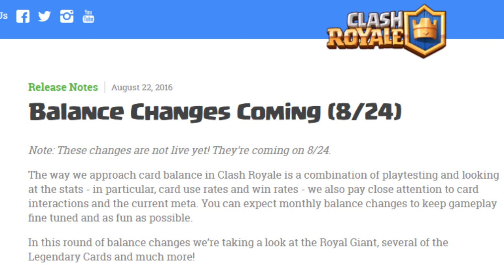Clash Royale :: They Accidentally Buffed The Inferno Tower :: 08/2016 Balance Changes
More Giant decks incoming! Pekka Double Prince stronger than ever! Legendary Cards Got Nerfed? WOW! Zapped nerfed, so the inferno tower will be able to react half a second faster after getting zapped.

Relevant Changes:

Royal Giant: Hit Speed decreased to 1.7sec (from 1.5sec)
We like that the Royal Giant is a strong and relatively easy to use offensive option. However, he’s too strong right now - this change will allow him to stay relevant, but make him a bit easier to deal with. Additionally, his first attack will happen a bit slower.

Zap: Stun Duration decreased to 0.5sec (from 1sec)
Zap is highly used at all levels of play and currently offers a bit too much versatility for 2 Elixir.

Princess: Area Damage radius decreased by 25%
We’d like to make the Princess slightly less reliable at clearing up everything in the vicinity of her target.

Ice Wizard: Hit Points decreased by 5%
Considering how much control he offers, the Ice Wizard is a bit too tanky for his 3 Elixir cost. He’ll still be very strong at the back, but doesn’t offer the same value in the middle of the action.

Miner: Deploy Time increased to 1sec (from 0.7sec), Hitpoints decreased by 6%
We’re fixing an unintentional Deploy Time change, and in doing so making the Miner a bit easier to react to once again. Additionally, it’s become clear that the Miner is quite strong and could do with being toned down a notch.

Dark Prince: Damage increased by 7.5%
The Dark Prince’s stats aren’t quite on par with some other 4 Elixir options. A small damage buff should make him a more viable alternative in both defense and offense support.

Bowler: Elixir cost decreased to 5 (from 6), Hitpoints decreased by 7%, Damage decreased by 10%
A lower Elixir cost should allow for some interesting Bowler synergies to become viable. We’re taking a bit of damage and hitpoints away from him to help compensate for this pretty big change.

Lumberjack: Speed increased to Very Fast (from Fast), Hit Speed increased to 0.7sec (from 1.1sec), Damage decreased by 23%
We’d like to differentiate the Lumberjack from the Mini P.E.K.K.A a bit further, as both are 4 Elixir, high damage cards. This change should help them fill quite different roles in your deck.

The Log: Cast time decreased by 66%, travel speed increased by 20%
The Log needs some love. This change will make it more consistent and reliable. (Note: We have some other tricks up our sleeves if this isn’t enough, but they are only possible to implement with a full update)

Golem: Hit and Death Damage increased by 5%, Hitpoints increased by 1%
Golemite: Hit and Death Damage increased by 8%, Hitpoints increased by 3.2%
At 8 Elixir the Golem needs a lot of power to feel viable - these changes will hopefully get it there!
P.E.K.K.A: Damage increased by 5%

P.E.K.K.A has quite low use rates across the board and could do with some more muscle! We're also making her first attack happen a bit quicker.

Tombstone: Spawn Speed increased to 2.5sec (from 2.9sec)
We’re looking to give the Tombstone more utility in both offense and defense.

Free Overlays / Sidebars:
(Link my channel in your description please!)

Clans:
xUnknownNationx GVYC9V (No Requirements)